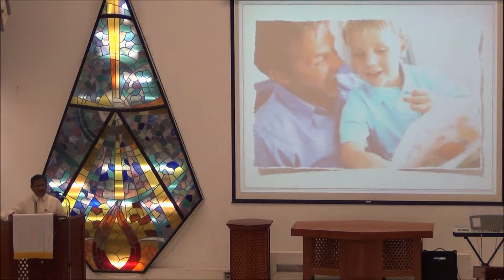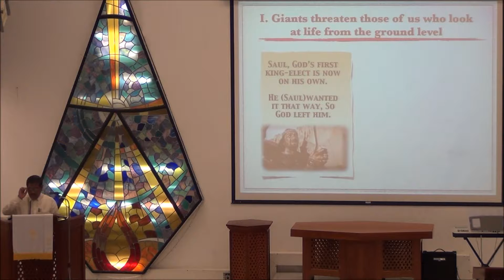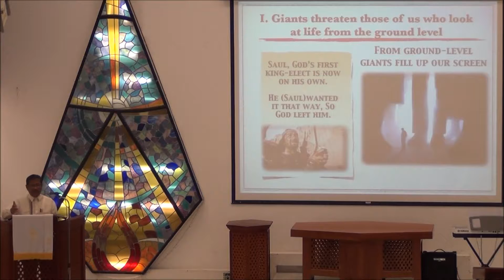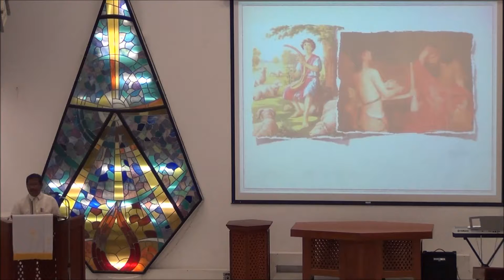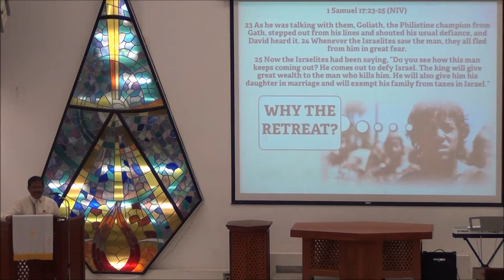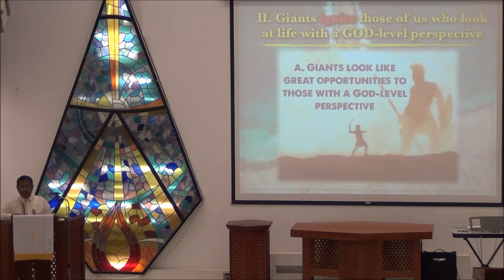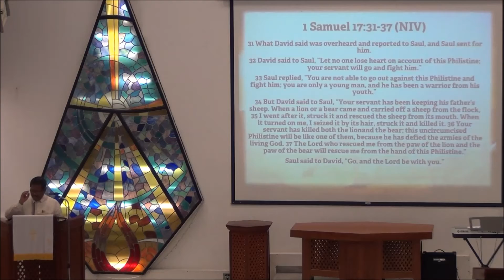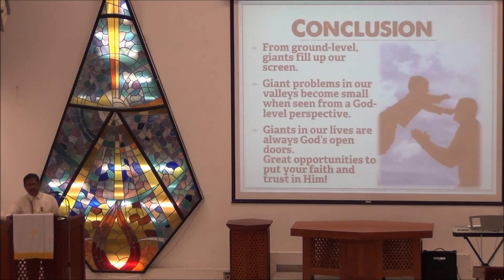Pastor Ninoy Dela Cruz THE BIG VALLEY Bahrain Christian Fellowship June 26 2015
BCF
Bahrain Christian Fellowship
Filipino Congregation of NEC
Friday Worship Service
God's Message
Preaching